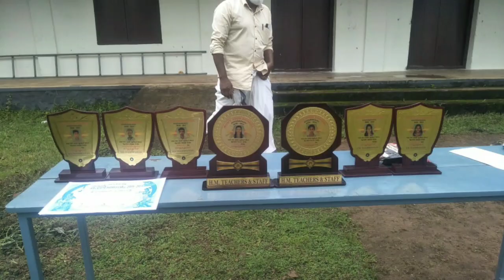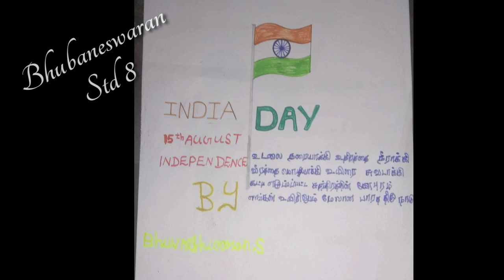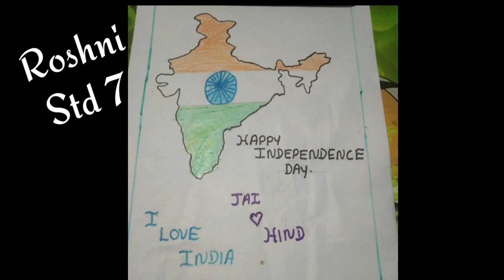INDEPENDENCE DAY CELEBRATION BY G.H.S.Koovakkad